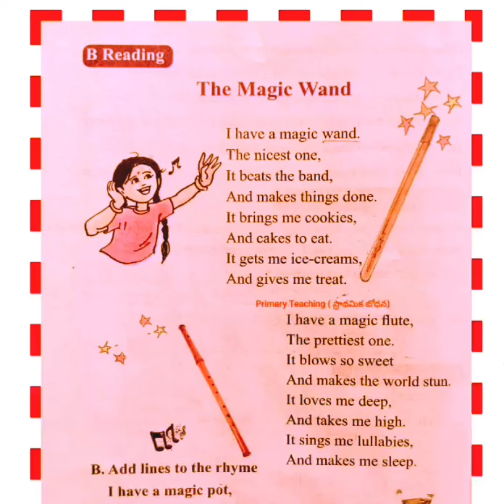The Magic Wand ( Poem ) 3rd Class English # NARSIMLOO SIR # TULASI MAM .